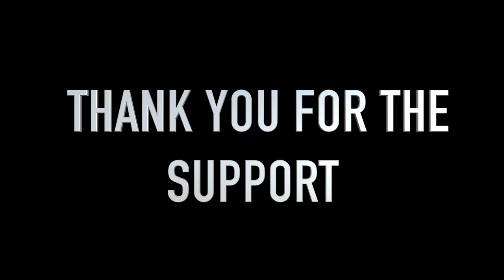Why Im Not Uploading Right Now *LET ME EXPLAIN*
Ive been going through a lot recently and i figured id tell you why I'm not uploading right now